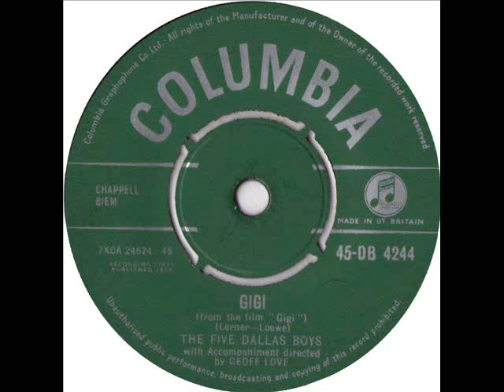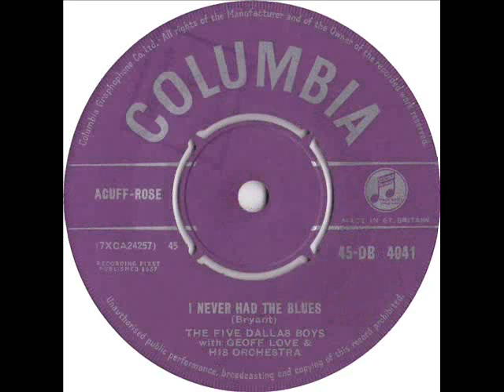MORNING PAPERS.wmv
Here is THE FIVE DALLAS BOYS whom where from Leicester UK. They recorded some Doo wop sides, the best of which where from 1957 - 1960. These where the better, more Rock n Roll sides of their output. There is more to come at a later date.